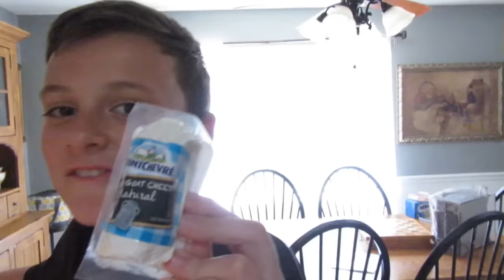Toddler Begs to Watch Daily Bumps {June 26, 2016 Vlog}